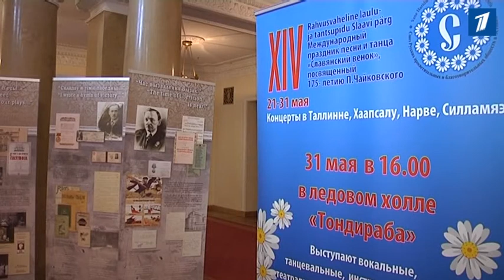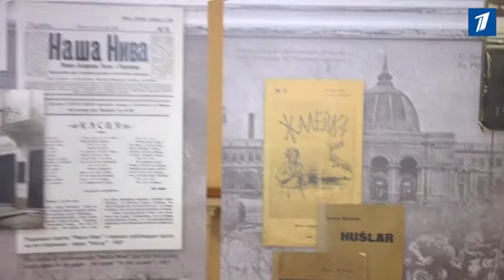На "Славянский венок" и Дни славянской письменности съехалось больше полутора тысяч участников